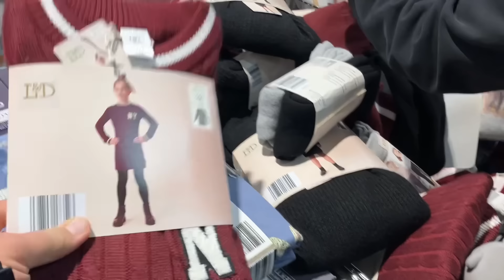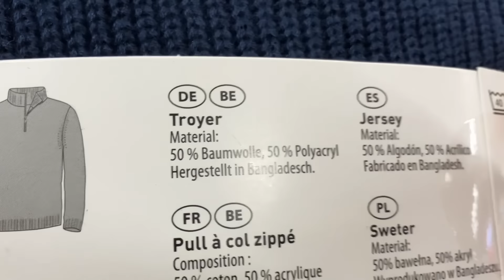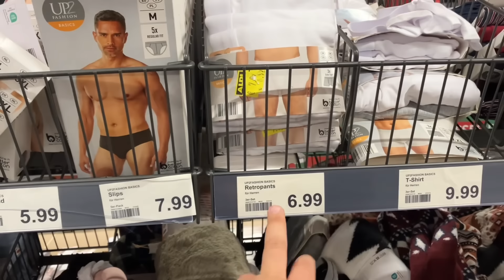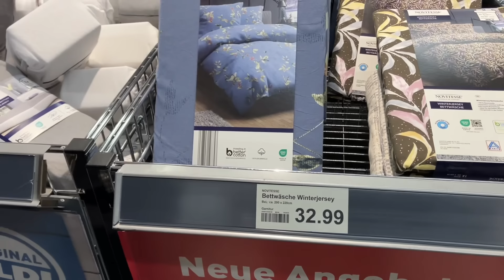🏡 Almanya’daki yeni evimizde misafirlere ne hazırladık -Sümeyye‘den çok lüks alışveriş çılgınlığı 🚨💶